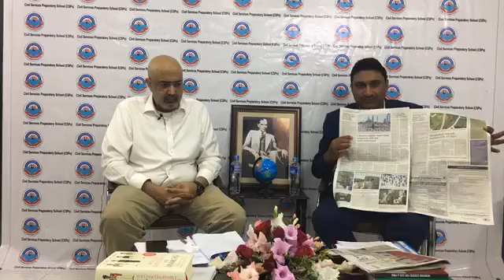CSS Preparation | CSS Guidance | PMS Preparation | Mureed Hussain Jasra | CSS Academy Islamabad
CSS Preparation Seminar | CSS Guidance | CSS/PMS Essentials | Mureed Hussain Jasra | CSPs Academy

In this session, Sir Mureed Hussain Jasra (40TH CTP) and Syed Muhammad Bilal (PSP) are provided their extensive knowledge about the CSS pattern, how to crack English Essay and Precis Paper with distinctive grades.
Watch the complete video and your all doubt regarding CSS will be clear.